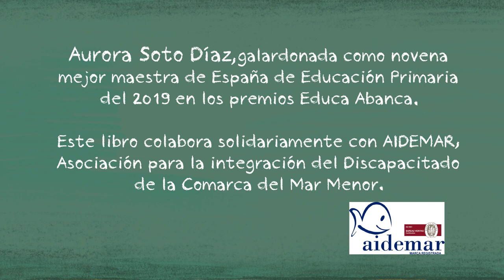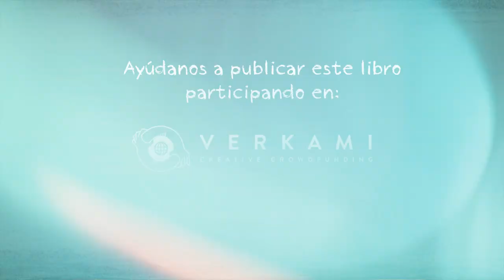PONTE MIS GAFAS (BOOKTRAILER)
Ella es Lucía. Una niña muy trabajadora que cada mañana se levanta con mucha ilusión para ir al cole. Es alegre, amable y con unos ojos preciosos, que ya quisiéramos muchos tener.

Un día, de camino al centro escolar, Lucía se para a mirar un cartel que no termina de entender.

-¿Se pueden alquilar “pasos”, mamá?

-Serán pisos, Lucia. ¿Tendremos que ir a la óptica para ver si esos ojitos van a necesitar gafas?

En el colegio Lucía se da cuenta que no ve bien la pizarra y le pide a su seño poder sentarse más cerca.

En ese momento dos de sus compañeros comienzan a reírse de ella. Lucía comienza a preocuparse…

¿Y si me tengo que poner gafas? ¿Se reirán de mí?

-No pasará nada, le dice su mejor amiga. Mi abuelo desde que lleva gafas cocina mejor. Hubo una vez que echó canela a las lentejas.

Por la tarde acuden a la óptica y Lucía comienza a probarse gafas de diferentes modelos.

¡Parezco un pez! ¡Ahora una mariquita! ¡Y ahora un león! Finalmente, escoge unas preciosas gafas violeta.

Con ellas volverá al cole al siguiente día...

¿Qué pasará cuando Lucía llegue al cole con gafas? ¿Se seguirán riendo de ella? ¿Cómo reaccionarán sus compañeros?

Acompaña a Lucía en esta bonita y dulce historia donde enseñará a decir NO al acoso escolar, a respetar a todas las personas aceptando las diferencias así como darnos una lección sobre compañerismo, apoyo y solidaridad.

TEXTO: Aurora Soto & José Losa.
ILUSTRACIONES: Esther Voltà.